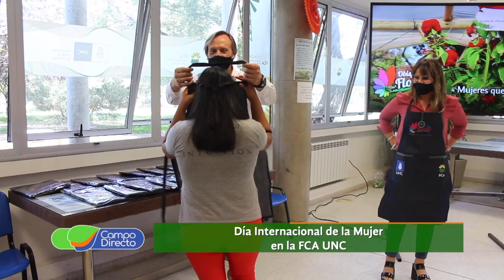La FCA UNC reconoció a emprendedoras en el Día de la Mujer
En el Día Internacional de la Mujer, la Facultad de Ciencias Agropecuarias de la UNC, reconoció a emprendedoras, integrantes del proyecto “Obispo Trejo Florece”